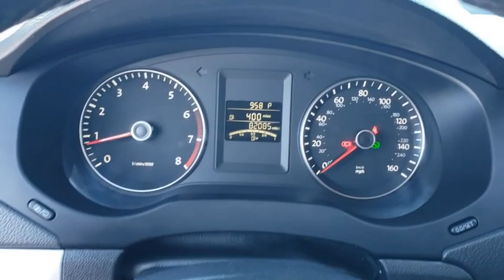2014 Volkswagen Jetta Sedan New Smyrna Beach, Port Orange, Daytona Beach, Deltona, Sanford, FL C5700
Black Used 2014 Volkswagen Jetta Sedan available in New Smyrna Beach, Florida at New Smyrna Chrysler. Servicing the Port Orange, Daytona Beach, Deltona, Sanford, FL area.
2014 Volkswagen Jetta Sedan 1.8T SE - Stock#: C570077B - VIN#: 3VWD07AJ8EM267955

Clean CARFAX. Black 2014 Volkswagen Jetta 1.8T SE FWD 6-Speed Automatic 1.8L I4 DOHC **Serviced Here**, Bluetooth, Heated Seats, Titan Black Leather, Bluetooth Connectivity Kit (PIO), Heated front seats.Recent Arrival! Odometer is 9385 miles below market average! 25/36 City/Highway MPG